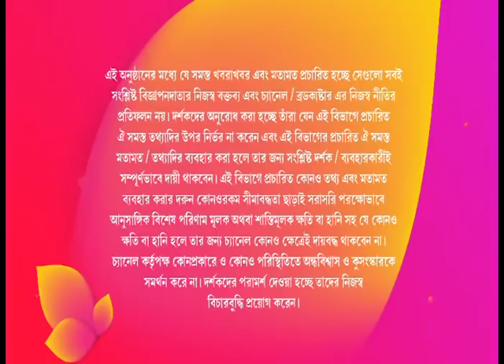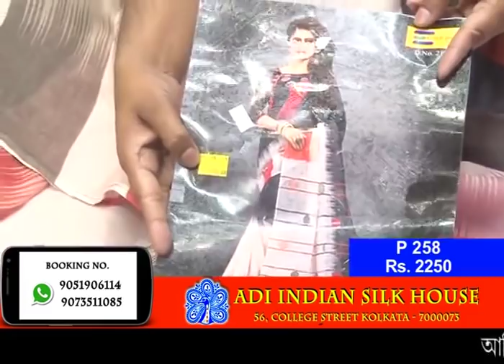ADI INDIAN SILK HOUSE COLORS BANGLA MAY EPISODE-1- SUMMER/WEDDING/EID SPECIAL